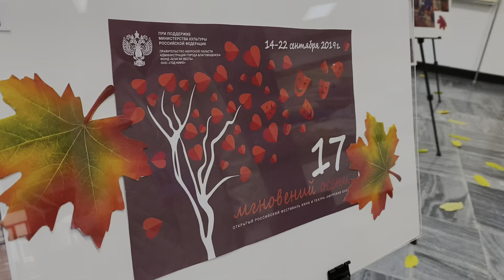звездный десант "Амурской осени" в Константиновке